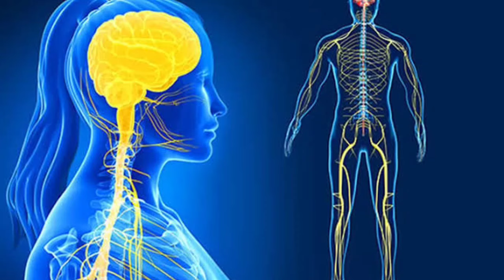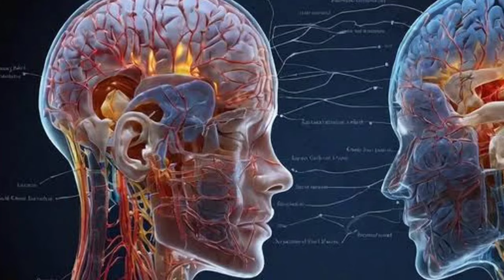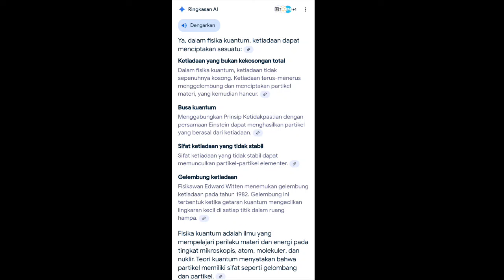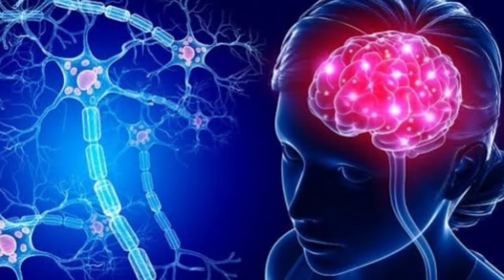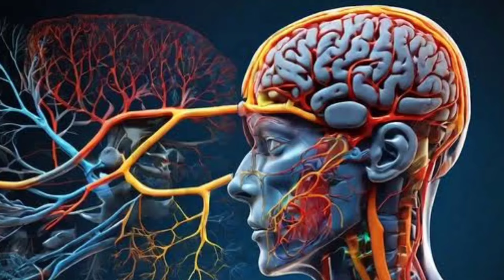DOSEN FISIKA PALING CERDAS DIPERMALUKAN ANAK BALITA..!!!